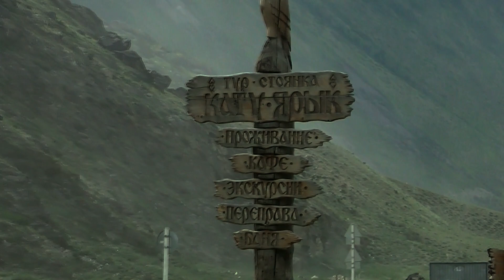Πέρασμα Κατού-Γιαρίκ, Αλτάι, Ρωσία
Το πάσο Κατού-Γιαρίκ στο Αλτάι, Ρωσία, το καλοκαίρι του 2019. Ένα από τα πιο επικίνδυνα περάσματα στο Αλτάι.
Κατού-Γιαρίκ (Katu Јaryk. Katu - σκληρό, јaryk - χαραμάδα κυριολεκτικά - φαράγγι) - ένα πέρασμα στα βουνά Altai, στην επικράτεια της περιοχής Ulagansky της Δημοκρατίας του Altai. Είναι μια απότομη κατάβαση στην κοιλάδα του ποταμού Chulyshman, βρίσκεται στην πλαγιά ενός βουνού, η απότομη κλίση της πλαγιάς είναι ~ 70% (35°), το μήκος - 3,9 χλμ, 9 στροφές, μέση κλίση - 18% (10 °), επιφάνεια - έδαφος, πέτρες. Το πάσο είναι βατό για τα οχήματα τύπου 4x4. Το ύψος στους πρόποδες είναι 670 μ. πάνω από την επιφάνεια της θάλασσας, στην κορυφή είναι 1200 μ.